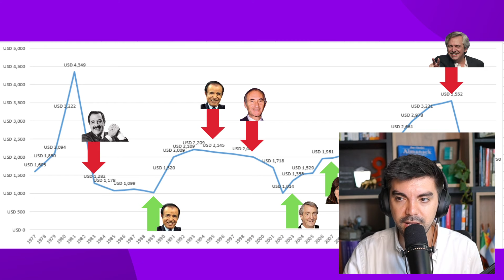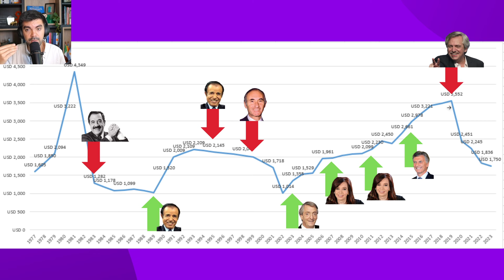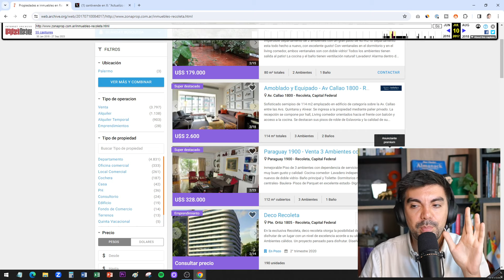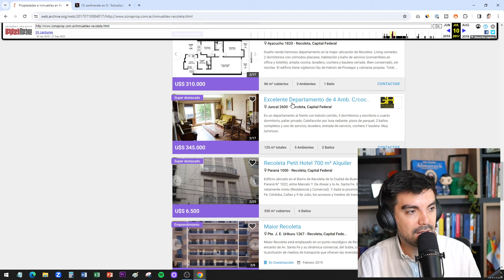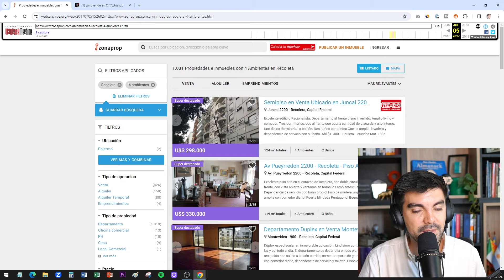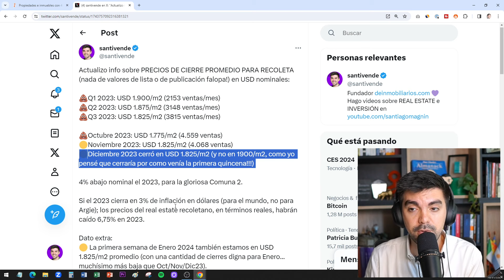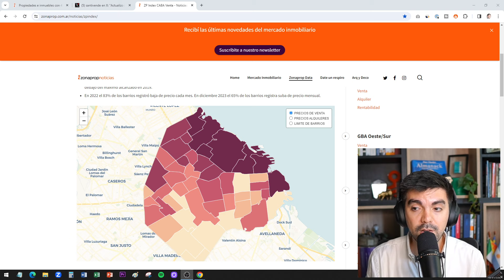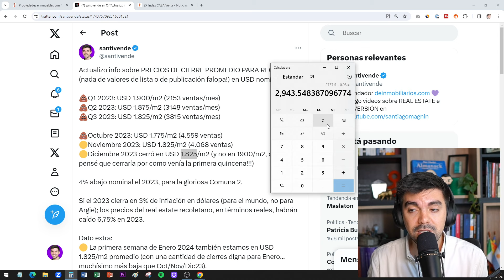Precios de propiedades 2017 vs 2024 - Baratas o Caras? 🙄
👉 ¿Estás pensando en comprar una propiedad? Es clave entender cómo han variado los precios en los últimos años para tomar la mejor decisión. 🏠

👉 En este video comparamos la evolución de los valores inmobiliarios entre 2017 y 2024 para que puedas evaluar si es mejor momento para comprar ahora o hubiera sido mejor hacerlo años atrás. 📈

👉 Analizamos cifras reales de operaciones cerradas, los precios de publicación y otras métricas para determinar objetivamente si los departamentos eran más baratos en el 2017 o si por el contrario, los valores actuales son más accesibles. 🤔

👉 No te pierdas todos los datos duros y consejos para que puedas comprar tu propiedad al mejor precio según el momento del mercado. Saber interpretar esto puede representar un ahorro de miles de dólares. 💰

👉 ¡Mirá el video hasta el final y sacá tus propias conclusiones! ¿En el 2017 eran más baratos o los precios actuales son mejores? 💡

0:00 Precios de cierre de propiedades de los últimos años
1:05 Como ver en Zonaprop otros años
1:29 Evolución del precio de cierre de propiedades en CABA
6:15 Riesgos de comprar propiedades en pozo
13:03 Como saber que precio de una propiedad es correcto
21:30 Cómo NO calcular el precio de propiedades

👉 Soy el fundador de la red deinmobiliarios.com y nadie está más apasionado por el real estate que yo.
¿Loco? Sí, pero "loco lindo" 😏

precios propiedades 2017
valores inmobiliarios 2017
comprar propiedad 2017
precios pisos 2017
evolucion precio propiedades
casa precios 2017
cifras venta propiedades 2017
promedio precios propiedades 2017
metro cuadrado promedio 2017
precios propiedades 2024
valores inmobiliarios 2024
comprar propiedad 2024
casa precios 2024
precios viviendas 2024
burbuja inmobiliaria
precio departamentos
precio propiedades
propiedades
inmobiliaria
inmuebles
santiago magnin